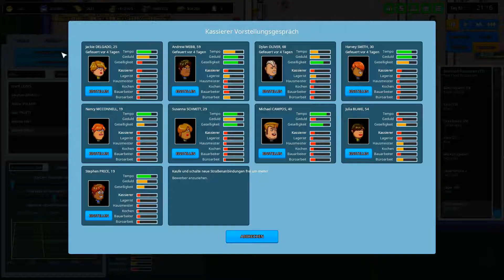Another Brick in the Mall 💲 #016 - Großer Infrastrukturausbau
💲 Another Brick in the Mall - Großer Infrastrukturausbau 💲

Let’s Play: Another Brick in the Mall Folge 016 auf Deutsch / German.

Willkommen in DEM shopping Erlebnis des Jahres! Willkommen in DER Mall!
DIES ist nicht nur irgendeine Mall, nein! DIES ist UNSERE Mall! So oder so ähnlich wird der neue Werbeslogan ;) Viel Spaß beim zuschauen! Falls ihr Fragen/Anregungen/Kritik/Lob/Sonst was habt – schreibt es gerne in die Kommentare!

┠ Another Brick in the Mall ┫ (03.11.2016)
Early Access, Indi, Simulation und Management Spiel von “The Quadsphere”

┠ Let’s Play: Another Brick in the Mall ┫
Kommentiert und gespielt von ChAoSMoeP (2017)

MODS
• Deutsche Übersetzung